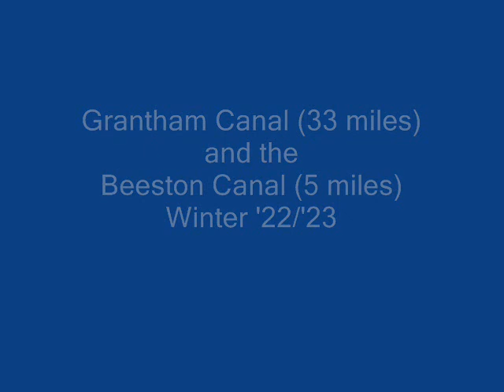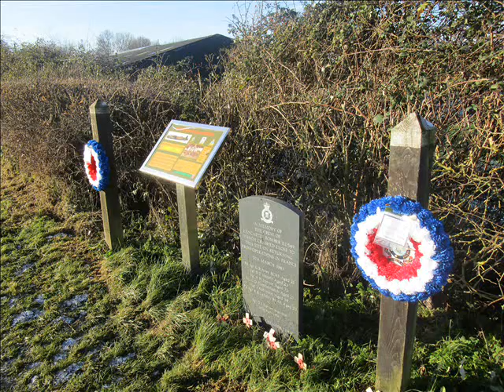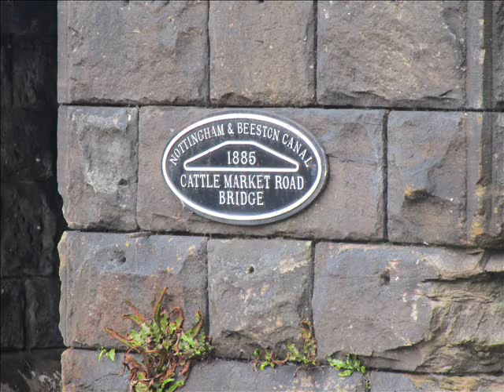Grantham & Beeston Canals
Grantham Canal
Beeston Canal
Nottingham Canals